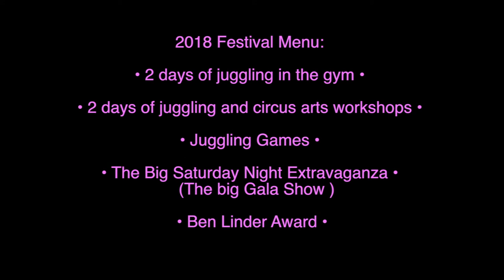Highlights of the 2017 Portland Juggling Festival, at Reed College, Portland Oregon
This video is about the 2017 Portland Juggling Festival. With information about the next Festival: September 28, 29, & 30, 2018.